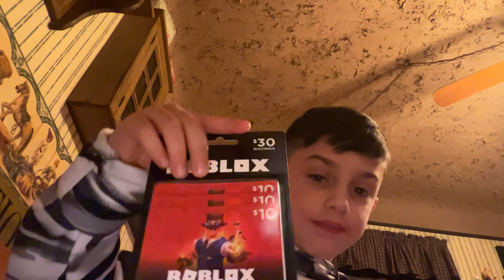I got a lot of robux for Christmas